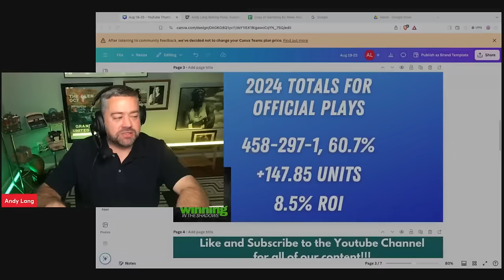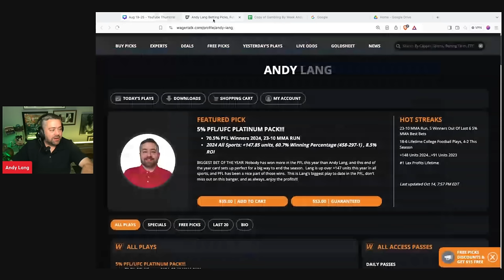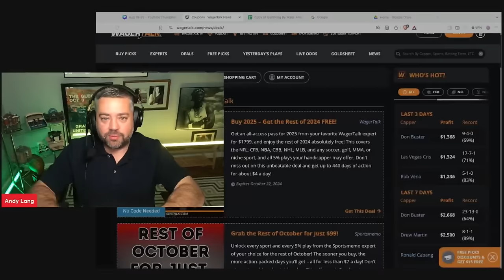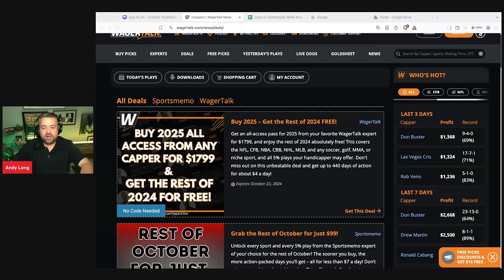New England Patriots vs Jacksonville Jaguars Picks, Predictions and Odds | 2024 NFL Week 7 Bets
🏈 If you are looking for NFL Week 7 picks and predictions for the New England Patriots vs Jacksonville Jaguars NFL London Games matchup, we have you covered! Our NFL football handicapping experts discuss the opening weekend from a sports betting perspective, sharing their picks and predictions vs. the current odds.

New England Patriots vs Jacksonville Jaguars | NFL Week 7 | London Games | 10/20/24

The NFL London Games continue with an exciting Week 7 showdown between the New England Patriots and the Jacksonville Jaguars! The game will take place on Sunday, October 20, 2024, at Wembley Stadium in London, England.

Team Nicknames and Twitter Hashtags:
New England Patriots (NEPats): The Patriots, representing the AFC East, are known for their rich history and consistent success in the NFL.

Jacksonville Jaguars (DUUUVAL): The Jaguars have embraced London as a second home, playing several games there and representing Jacksonville, Florida, with pride.

Game Information:
Location: Wembley Stadium, London, England
Kickoff Time: 9:30 AM ET (2:30 PM local time in London)
How to Watch: NFL Network

Betting Info:
Current Spread: Patriots +6
Over/Under Total: 42.5 points.

Interesting Facts:
London Connection: The Jaguars have been regulars in the London Games, having played multiple games there since 2013, earning them a strong UK fan base.

International Impact: This game marks another international outing for the NFL, showcasing American football on a global stage at Tottenham Hotspur Stadium.

Engage with the game on Twitter using GoPats and DUUUVAL for live updates and fan reactions!